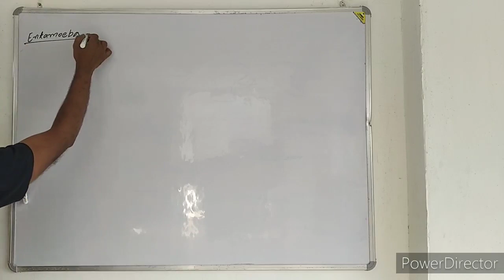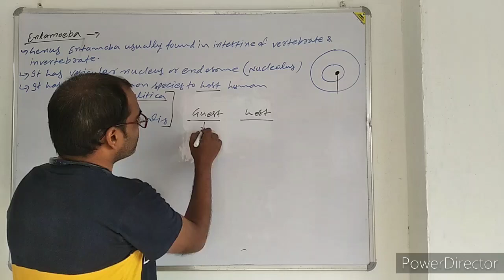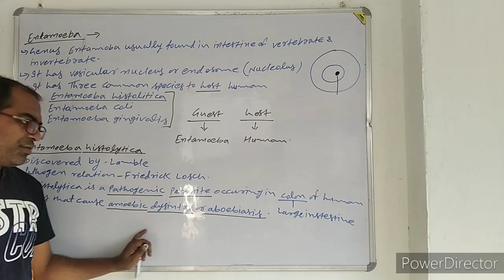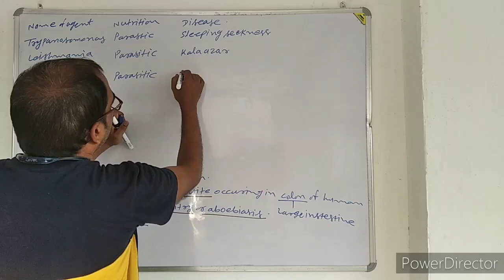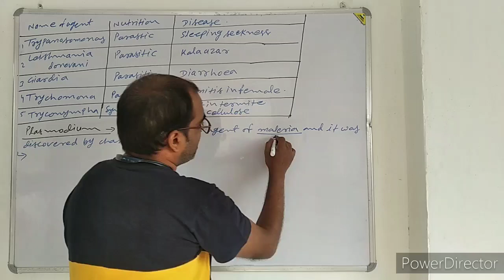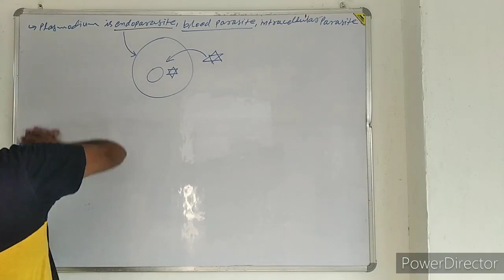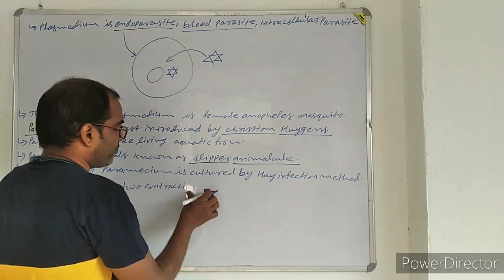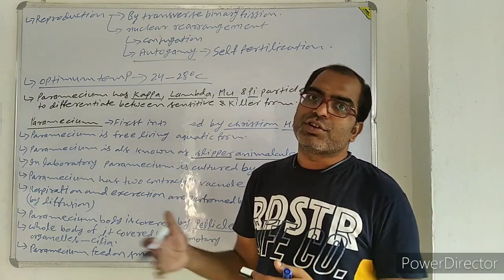KINGDOM OF PROTISTA LECTURE 5 by PURUSHOTAM KUMAR